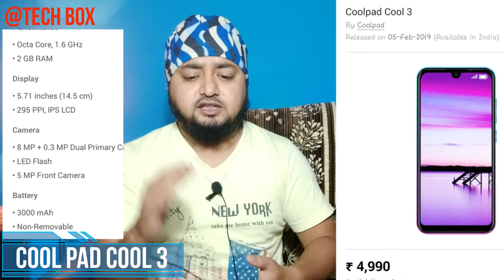Mobile under 5000 to 10000 | may2020 | best Gaming🎮, battery🔋 & camera 📸 mobile 📲 under 10000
dosto is video me mai ne bataya hai ke best mobile under 10000 me kon kon sa mobile hai jo apke need me ho jaise Pubg🎮, gaming🎮,camera📸 , Battery 🔋 👈
1 asus lite L1
2 micromax Evok dual note
3 cool pad3
4 Realme c2
5 infinix note7 lite
7 Realme c3
8 realme narzo 10A
9 lg w30
10 infinix note 7
11 infinix at
12 Realme 5
13 lenovo k10 note